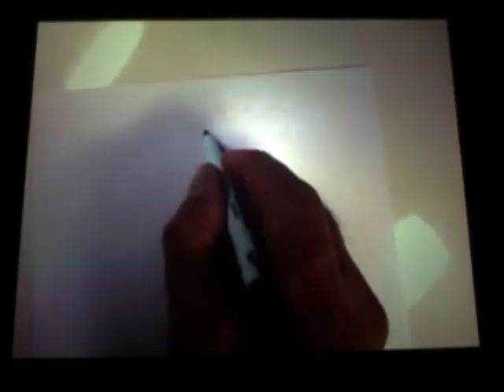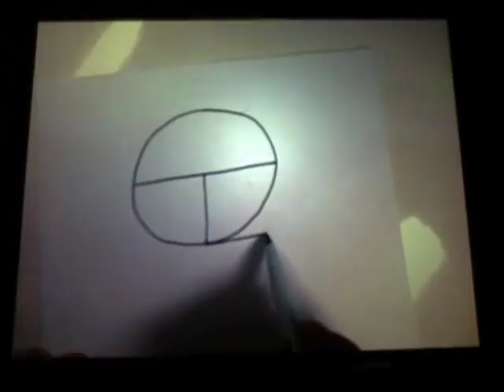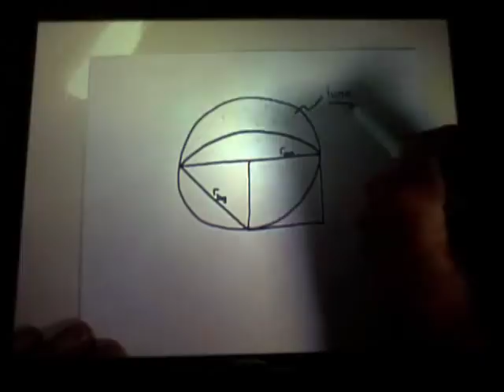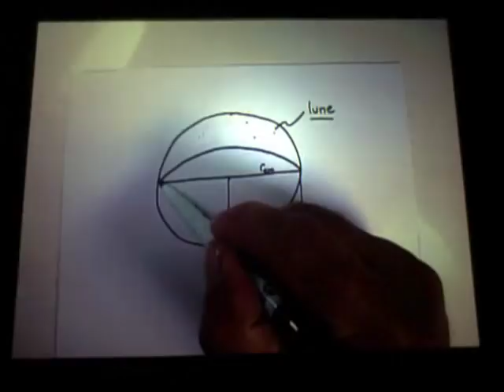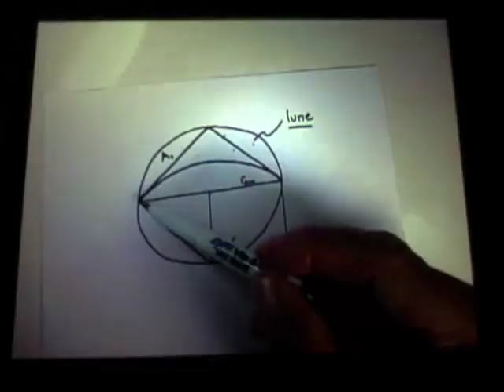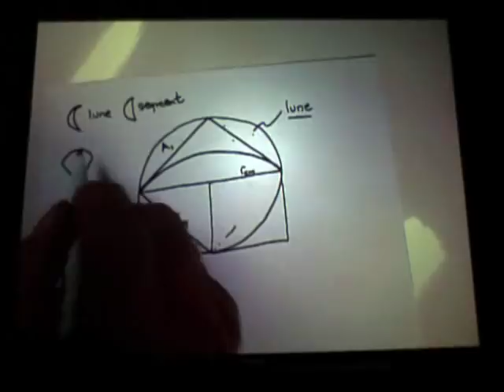Theory of Integration Lec 1 pt 1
Lecture given on 5/12/09. Since this course has a historical outline, we start with Hippocrates, Eudoxus (~400 b.c.) and the quadrature of a circle.